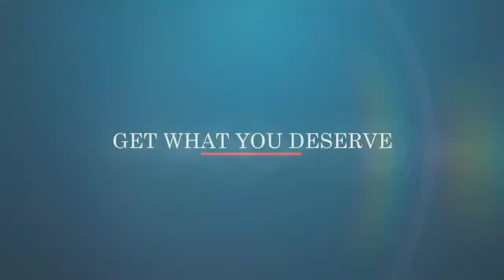GTA V: Stem voor Sue Murry voor gouverneur van San Andreas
Stem voor succesvol gescheiden lerares Sue Murry voor gouverneur van San Andreas.